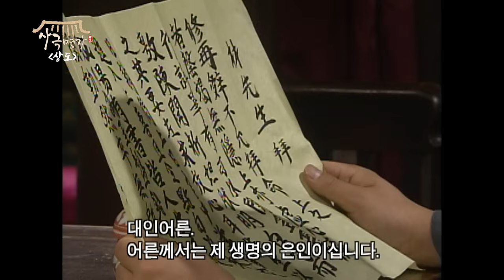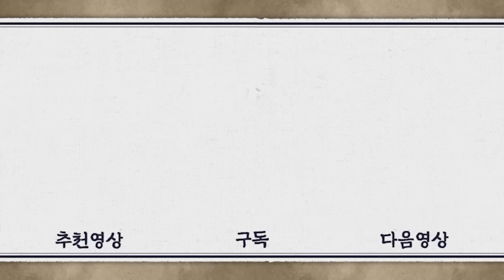[상도/The Merchant/商道] EP27회(상)| 과거에 상옥이 구해줬던 기생이 연경에서 제일가는 부자의 정실 부인이 되었다?! MBC020114방송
[상도] The Merchant/商道
EP27(상) [상도] 순조 때의 경제인 거상 임상옥의 일대기를 그린 드라마
상옥은 왕조시를 만나기 위해 연경으로 향하고, 왕조시는 자신을 찾아온 상옥을 환대하며 주병성이란 사람이 상옥을 찾고 있다고 말한다. 상옥은 연경 전문대가의 상권을 한 손에 쥐고있는 거부인 주병성이 자신을 찾는 이유를 궁금해한다. 영문도 모른 채 찾아간 주병성의 집에서 상옥은 자신이 구해줬던 장미령을 만나게 되는데...

출연진 : 이재룡, 이순재, 김현주, 박인환, 정보석, 홍은희, 한희, 김유미, 송재호